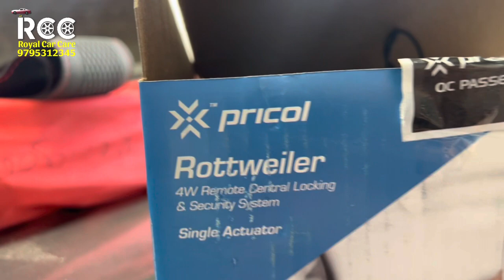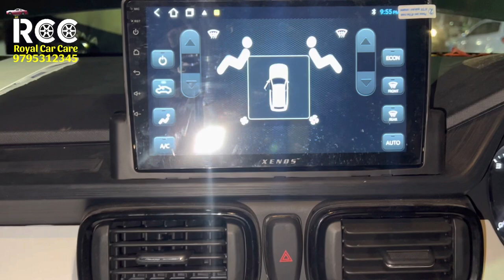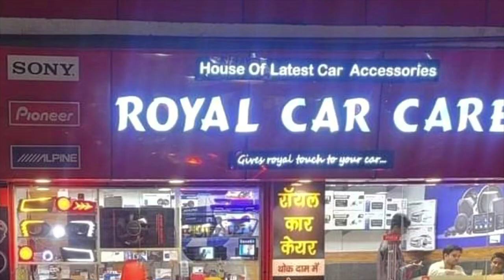Tata Punch Full Modification|Flip Key|Bucket Seat Cover|7d Matts|Android Player|Genuine TATA|Best